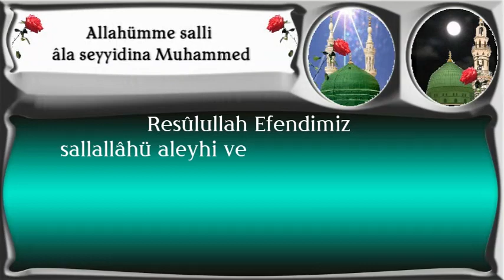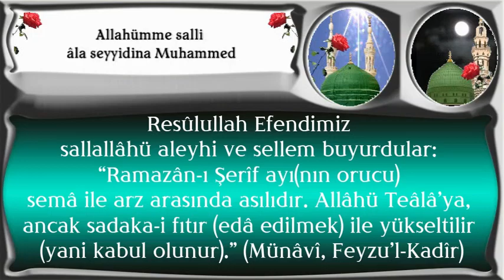“Ramazân ı Şerîf ayının orucu